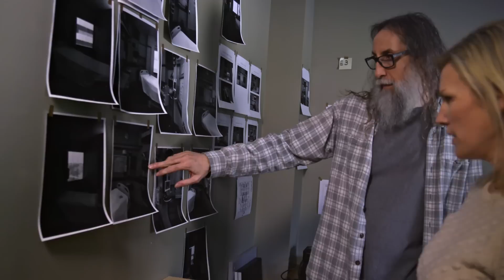Azure Kinect DK: Early Access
Learn how companies are using Azure Kinect DK in health and life sciences, retail and manufacturing to approach critical business challenges in new and innovate ways.